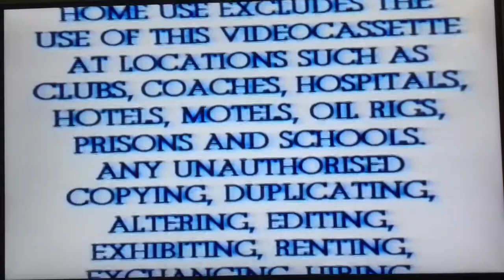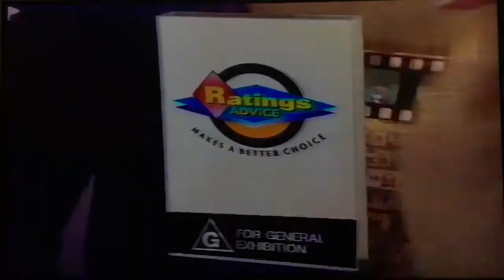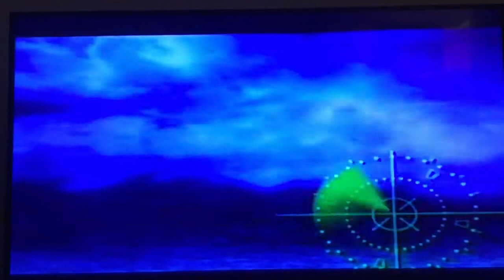Opening to Fearless 1994 VHS Tapes (Australia)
This it was the My Opening to Fearless 1994 Rental VHS Tapes On Australian Of NSW Sydney’s

Here’s in List the VHS Opening.
1. Have You Got What You Paid For? Anti-piracy message (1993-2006)
2. 90’s Warner Home Video/MGM Warning Scroll
3. Warner Home Video Logo (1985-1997)
4. 1990s Ratings Advice message
5. Coming Attactions Bumper (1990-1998)
6. Getting Even With Dad Trailer
7. Police Academy Mission to Moccow Trailer
8. The Client Trailer
9. Warner Bros Movie World Ad
10. Bermuda Triangle Sea World Ad
11. M15+ Rating Screen
12. Warner Bros Pictures Logo

It Catalogue The Number This VHS For tape is 12986

Released in Warner Home Video By 1994 Ex-Rental VHS Tapes Of Australia

Only Have Green Circle Video
2932 At NSW Rooty Hill City’s
Vinnies Store An Sold is Price

Jeff Bridges
Isabella Rossellini
Rosic Perez
With Tom Hulce And
John Turturro

From The Direction of
Withess & Dead Poets society’s

Academy Award (Or Oscar”) is the registered trademarks and service mark Of the Academy Of Motion Picture Arts And Sciences.

From Warner Bros.
A Time Warner Entertainment Company.

A
Warner bros Pictures inc.
A Spring Creek Production inc.